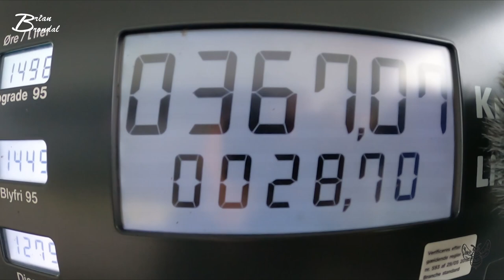Sååååå ramte vi ski da også de 100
Sådan havde jeg ikke lige tænkt at starte min weekend